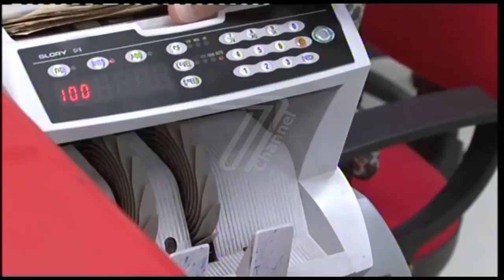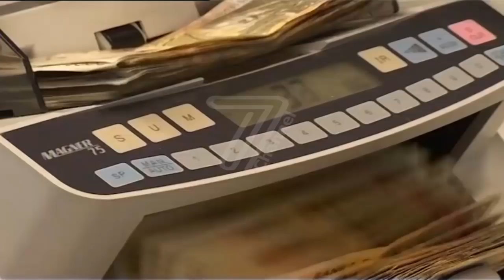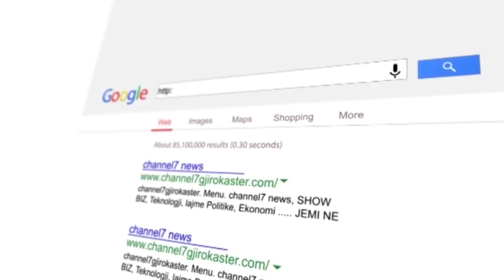LAJME 21 DHJETOR 2017 RTV CHANNEL 7